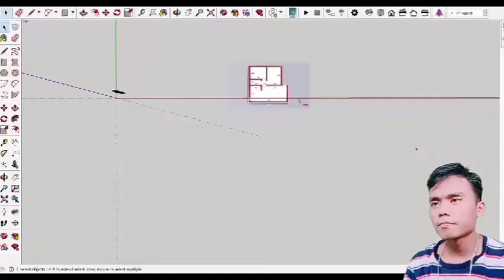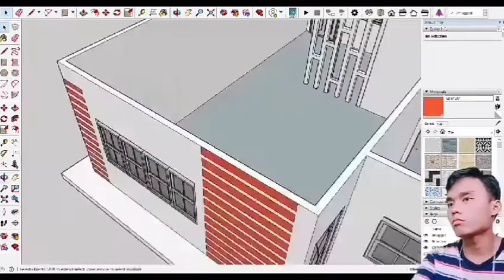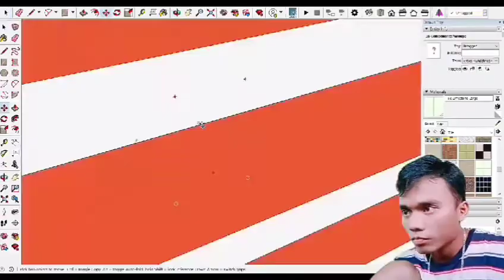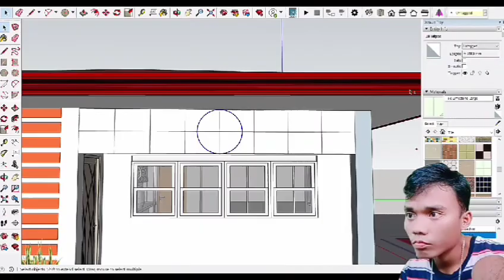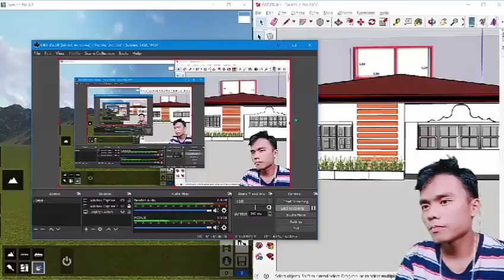Pyramid Hip Roof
Residential Building
Simple Design